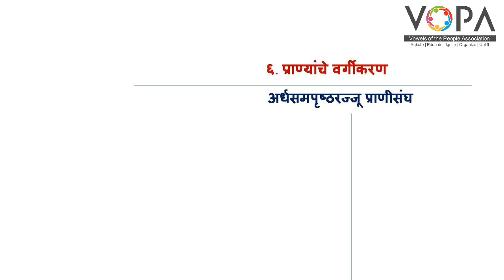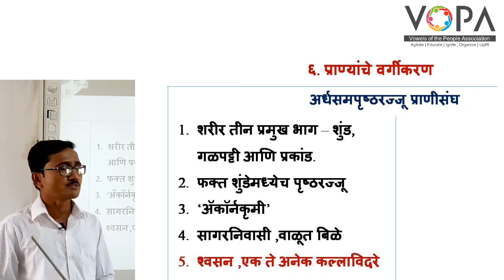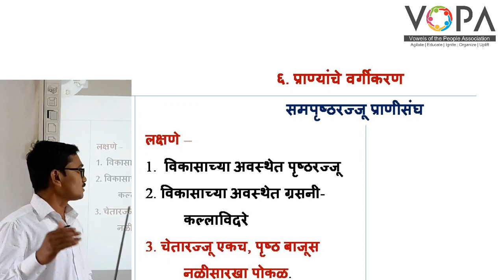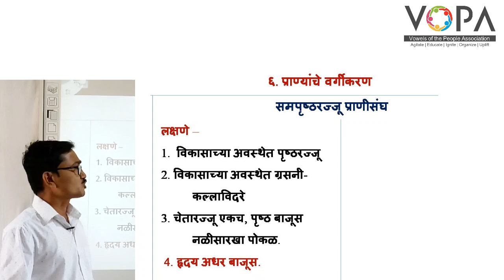१० वी | राष्ट्रीय प्रज्ञा शोध परीक्षा विज्ञान | 6.3 अर्धसमपृष्ठरज्जू | V-School